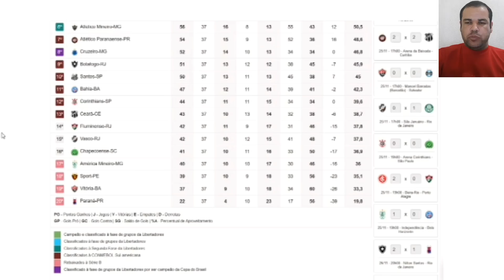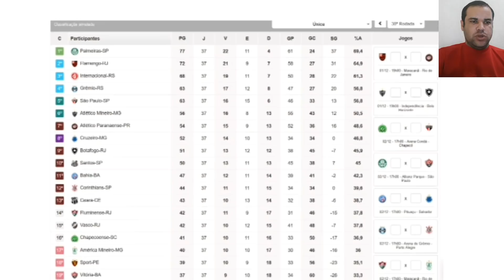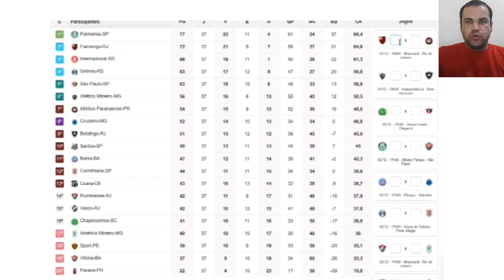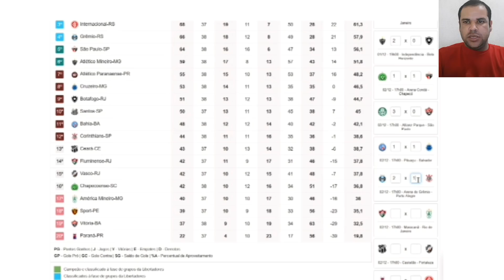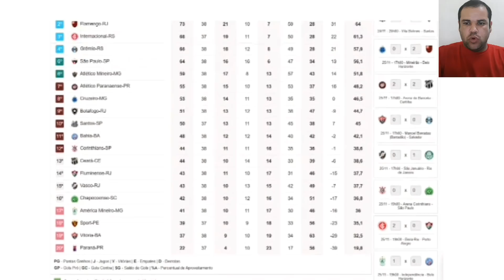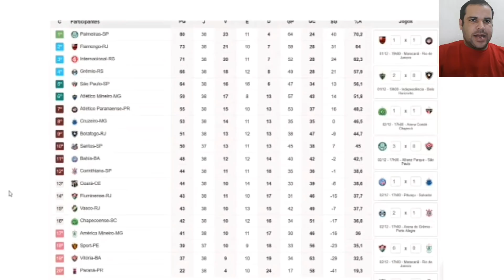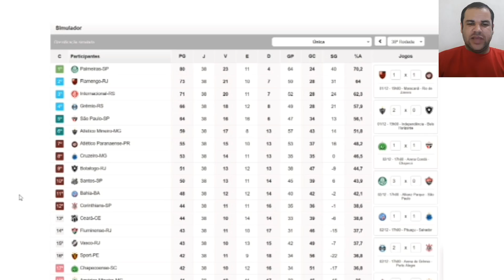PALPITES RODADA 38 BRASILEIRÃO 2018 - QUEM VAI SER REBAIXADO PARA A SEGUNDA DIVISÃO?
Flamengo x Atlético PR
Atlético MG x Botafogo
Ceara x Vasco
Paraná x Inter
Sport x Santos
Chapecoense x São Paulo
Palmeiras x Vitória
Bahia x Cruzeiro
Grêmio x Corinthians
Fluminense x América MG